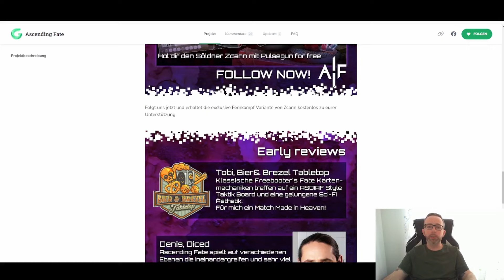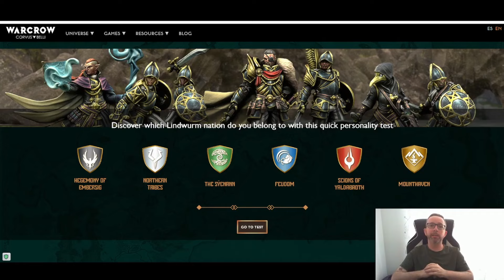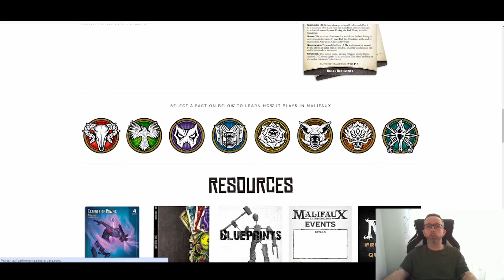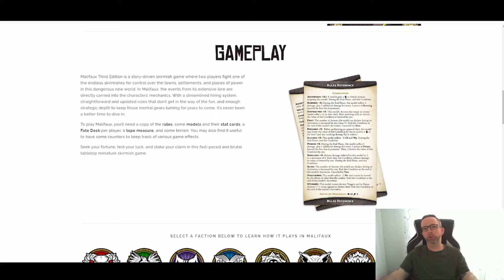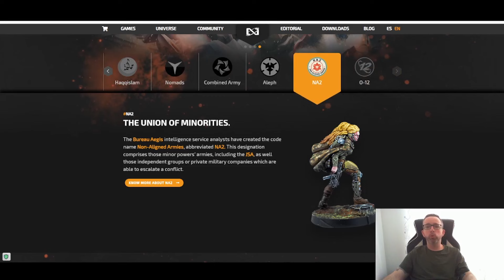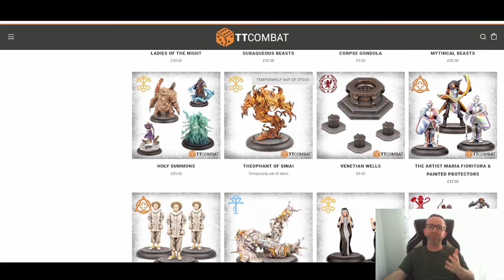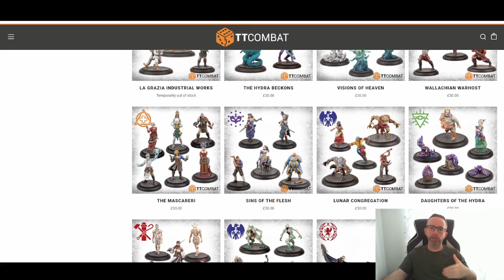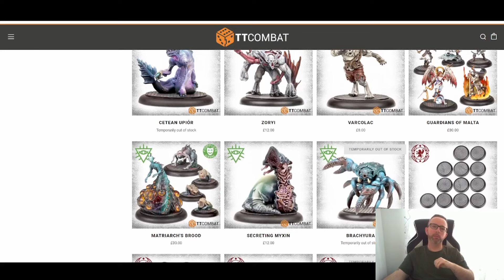Meine aktuellen TOP 5 Skirmish TABLETEOP Spiele + Extra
Mal ein Blick auf ein paar Skirmish Tabletops. Die mir aktuell besonders gut gefallen. Manche sind einfacher zu erlernen als andere. Aber was macht jedes der Tabletop Spiele relevant für diese Liste?

00:00 TOP 5 Games
00:50 Erwähnung 1
02:20 Erwähnung 2
06:25 Platz 5
09:54 Platz 4
13:55 Platz 3
17:50 Platz 2
23:11 Platz 1